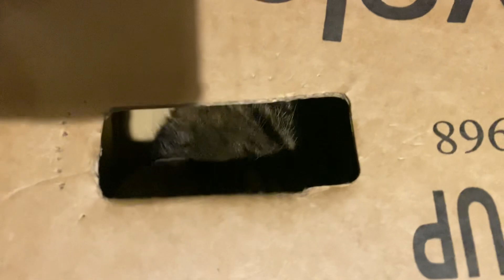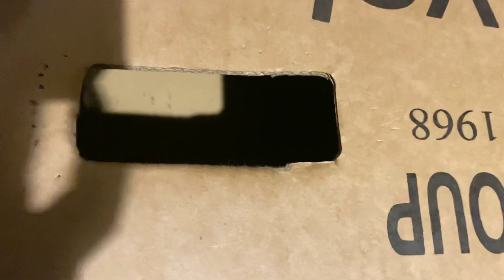Kizzie playing with her kittens in a box